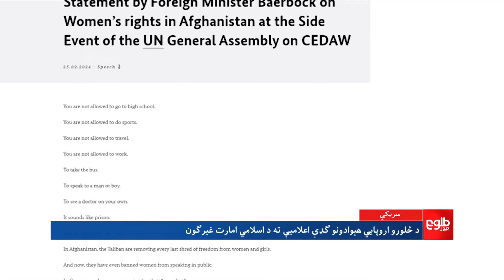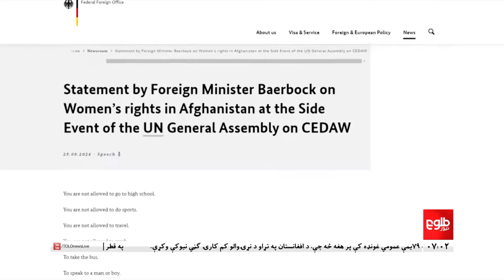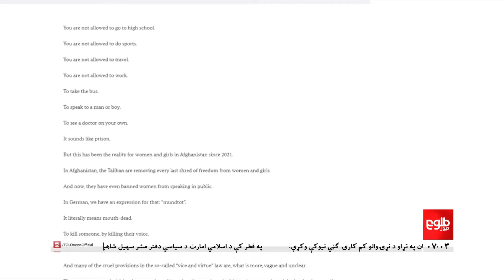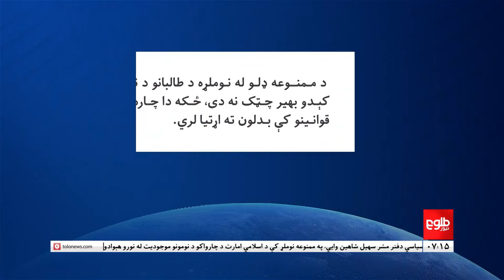TOLOnews - 7pm News - 26 Sept 2024 | د طلوع نیوز د ۷ بجو خبرونه - د ۱۴۰۳ لمریز کال د تلې ۵مه نېټه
په قطر کې د اسلامي امارت د سیاسي دفتر رییس سهیل شاهین طلوع نیوز ته وایي، په تور نوملړ کې د اسلامي امارت د چارواکو نومونه او نور خنډونه چې له سرپرست حکومت سره د مثبتو اړیکو اړیکو مخه نیسي باید لېرې شي.